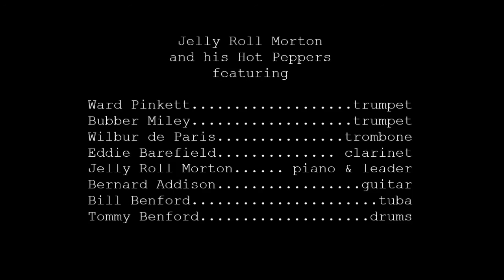Jelly Roll Morton and His Red Hot Peppers - Fussy Mabel (1930)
Fussy Mabel
Jelly Roll Morton and His Red Hot Peppers
Recorded March 20, 1930
Victor 38125A

Jelly wrote this one for his girlfriend Mabel Bertrand. Also born in New Orleans she was the sister of percussionist and xylophone player Jimmy Bertrand whose small groups were a staple of the 1920's Chicago jazz scene. A dancer by profession she had sent time in Europe and was married to Ferd Morton in 1929.

Personnel: Ward Pinkett and Bubber Miley trumpets, Wilbur de Paris trombone, Eddie Barefield clarinet, Jelly Roll Morton piano & leader, Bernard Addison guitar, Bill Benford bass brass, and Tommy Benford drums

Ferdinand Joseph Morton (Jelly Roll Morton) (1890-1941)
Major early jazz figure as pianist, band leader and composer.  Started playing piano in New Orleans with a style with ragtime roots, but style unique, advanced in harmony, composition and solo conception. In the early 1900s played in New Orleans "sporting houses". Jobs throughout Louisiana and Mississippi. Toured south with minstrel show around 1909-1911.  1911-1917 Jobbed in St. Louis, Kansas City.  Jazz composition, "Jelly Roll Blues" published in Chicago in 1917.  Based in California five years, worked all over the west coast.  Back in Chicago, 1923, worked for Melrose Brothers Music Company, had more jazz pieces published.  Began extensive recording in 1923 using small groups of excellent jazzmen.  Greatest recording period 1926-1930 for Victor.  During this period toured with other bands, led groups.  In 1928 led band at New York's Rose Danceland. Jobbed in New York early 1930s.  Led band 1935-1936, settled in Washington D.C., 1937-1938 in comparative obscurity.  Managed jazz club, also performed.  Alan Lomax recorded him solo on long series for archives of Library of Congress.  More recording sessions 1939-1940, limited engagements in New York 1939 and California 1940.  Ill health 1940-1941, before death.